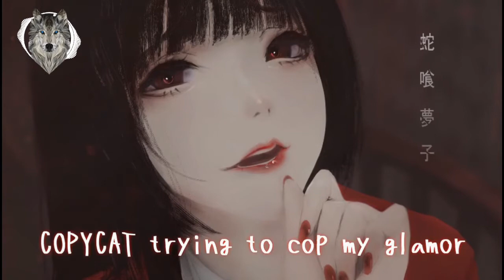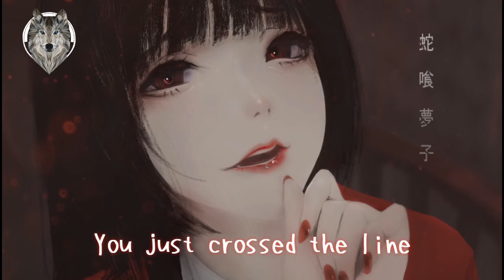「Nightcore」→ COPYCAT - Lyrics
▼DISCRIPTION▼

► If the image is accidentally used or copied, please let me know and I will be forced to delete the video

✗ Nightcore Edit is a remix of the track that speeds up its source material by 20% and increases its pitch. Created in 2002, the name of music based on the Internet was originally defined as accelerated and transformed versions of trance, techno and eurodancePiosenki, but its definition extended to the territory other than dance, before the remix style became popular in 2010. The type of music that began as a trance subgenre is still considered by many to be such. Indeed, dedicated trance fans usually call it "happy nightcore" to point to its "similar but different" nature. Nightcore is characterized by an accelerated melody (sometimes), a fast rhythmic rhythm (usually) and a higher than normal tone. Almost all nightcore music is original nightcored songs (remixed for nightcore) by nightcore fans

 ღ Thanks for reading ღ